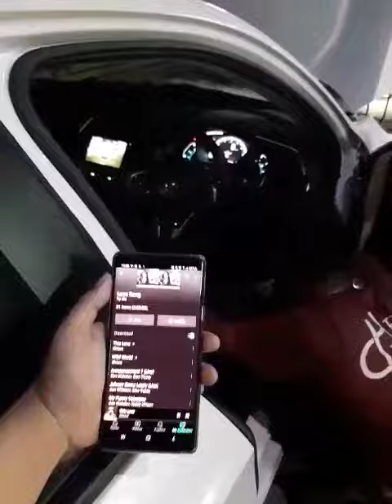Honda Civic Fc2020 ป้ายแดง กับชุดโปรโมชั่น จาก HidefAudio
Honda Civic Fc2020 ป้ายแดง
กับชุดโปรโมชั่น ลดพิเศษ งบแค่ 23000 ได้รายละเอียดเสียง แยกชิ้นดนตรีชัดเจน เสียงร้องนุ่มนวล ชวนหลงไหล
Frontเดิมติดรถ
ลำโพงคู่หน้า SBA Series1 2ทาง ติดตั้งตำแหน่งเดิมทั้งหมด
Subbox Boswick เสียงเบสนุ่มนวลดีเลย
แดมป์ประตู 2บาน2ชั้น
สายลำโพง Acoustic Lab เส้นใหญ่หน่อยครับ